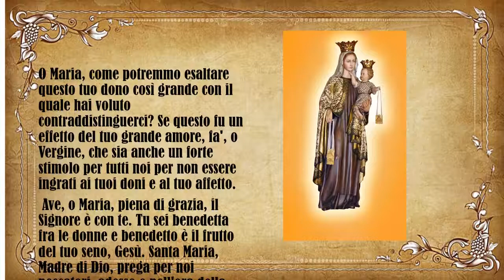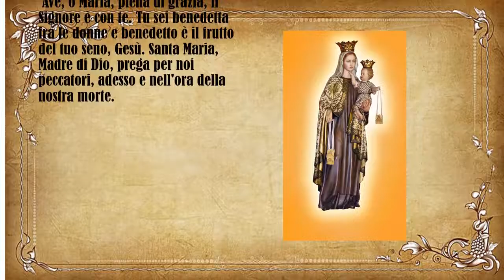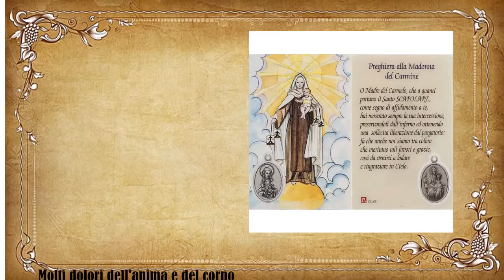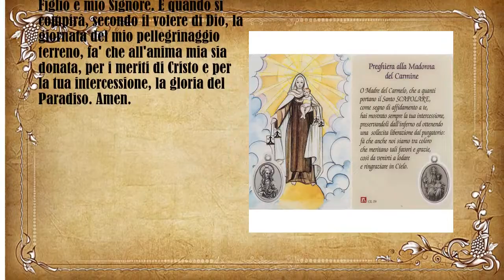111 PREGHIERE - NOVENA ALLA MADONNA DEL CARMELO inizia il 7 luglio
Il primo profeta d'Israele, Elia (IX sec. a.C.), dimorando sul Monte Carmelo, ebbe la visione della venuta della Vergine, che si alzava come una piccola nube dalla terra verso il monte, portando la pioggia e salvando Israele dalla siccità. In quella immagine tutti i mistici cristiani e gli esegeti hanno sempre visto la Vergine Maria, che portando in sé il Verbo divino, ha dato la vita e la fecondità al mondo. Un gruppo di eremiti, «Fratelli della Beata Vergine Maria del Monte Carmelo», costruirono una cappella dedicata alla Vergine sul Monte Carmelo. I monaci carmelitani fondarono, inoltre, dei monasteri in Occidente. Il 16 luglio del 1251 la Vergine, circondata da angeli e con il Bambino in braccio, apparve al primo Padre generale dell'Ordine, beato Simone Stock, al quale diede lo «scapolare» col «privilegio sabatino», ossia la promessa della salvezza dall'inferno, per coloro che lo indossano e la liberazione dalle pene del Purgatorio il sabato seguente alla loro morte.